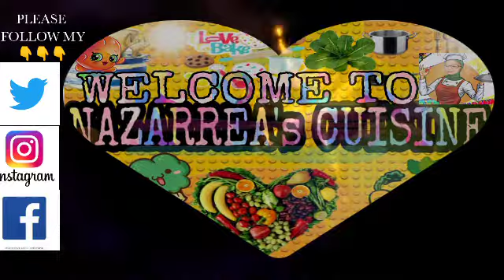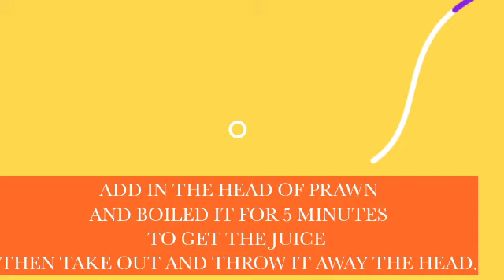FLAT BAN MIAN NOODLES NOODLES WITH PRAWN#NOODLES WITH FISH BALL ROE FILLING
FLAT BAN MIAN IS A KIND OF WHITE NOODLES AND THIS WHEAT BASED NOODLE MADE FROM FROM DOUGH CUT INTO FLAT THIN SLICES IT IS HIGHLY ABSORPTIVE AND CHEWY.

ban mian recipe,
chinese food,
ban mian,chinese noodles,
homemade noodles,
chinese noodle soup,
chinese noodles recipe,
chinese food (cuisine),
noodle (food),ban mian noodle singapore,
how to make chinese noodles from scratch,
homemade noodles from scratch,
ban mian noodle recipe